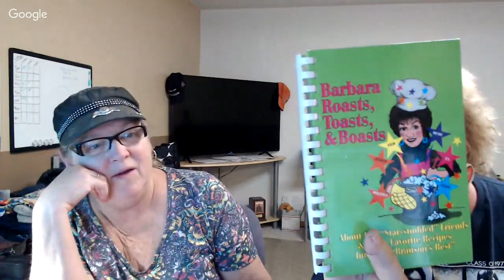LIVE Duo Thrift Haul with 10 of Hearts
LIVE Thrift Haul
Special Guest, Beth from @10 of Hearts

Sharing our finds in Springfield, Missouri!!!

Looking for a way to earn extra money... try delivering for DoorDash just like I did, I earned $279 in 22 hours my first week!!
I'm happy to answer any questions you may have about DoorDash!!!